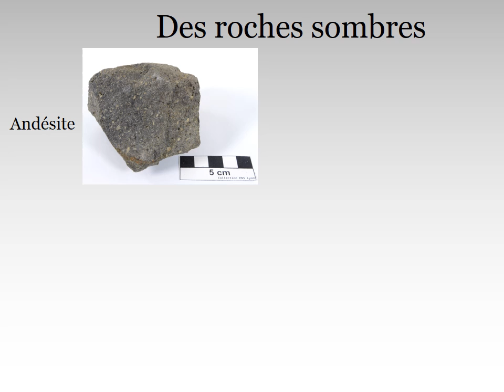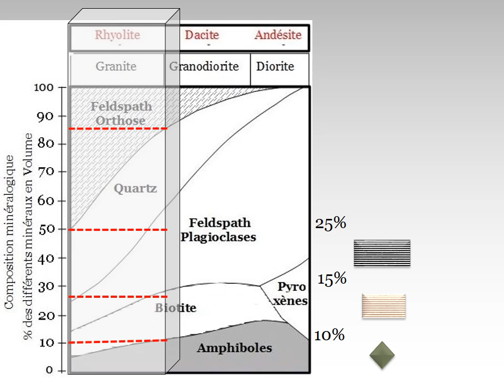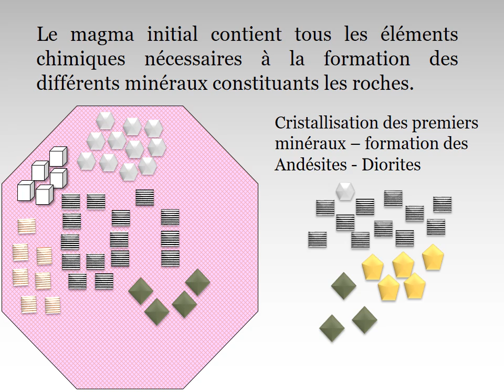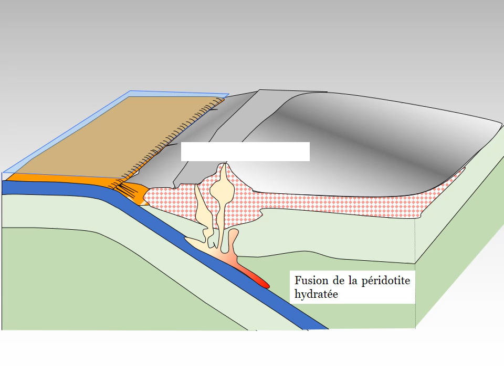Les roches des zones de subduction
Comment un même magma peut être à l'origine de la formation de plusieurs roches différentes tant par leur composition que leur structure.